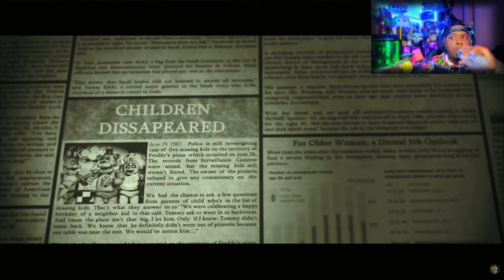FIRST TIME WATCHING| FIVE NIGHTS AT FREDDY'S MOVIE (SFM) EP. 1 😫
My first time watching FNAF Fan made movie series by Golden Lane Studio in 4K QUALITY. It has been over 20 years since "Freddy's Pizzeria" got closed down. The building has been abandoned for a long time and survived the fire. Before its demolition, the owners sent two workers in order to reveal information about what was happening in the pizzeria in the late 90s.

They have some amazing work over there and I am so excited to watch!

FNAF SECURITY BREACH IS COMING 12/16 PLEASE BE HERE IN THE ARCADE PREMIERE NIGHT WE HAVE SOME BIG SURPRISED PLANNED!

Hey, kids! Do you want pizza?! Well, Fazbear Entertainment has spared no expense developing the world’s most extreme family fun center – Freddy Fazbear’s Mega Pizza Plex! At three stories tall, it’s the flashiest, raddest, rockingist, safest* pizzeria the universe has ever seen. Of course, Freddy and the band are excited to meet you! Utilizing the latest in animatronic technology, you can actually party with the stars themselves. So, on your next birthday, let Freddy Fazbear’s Mega Pizza Plex make you a SUPERSTAR!

📚 Credits:
Graphic Artist and Content Manager
Spider Bunny